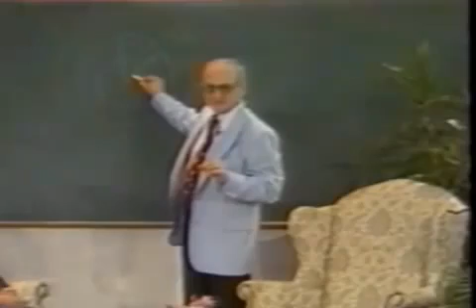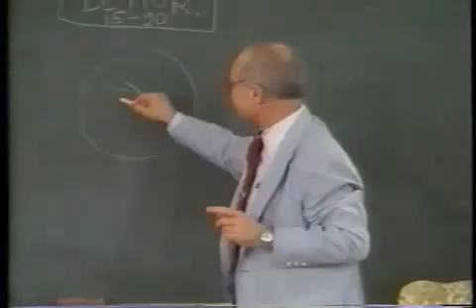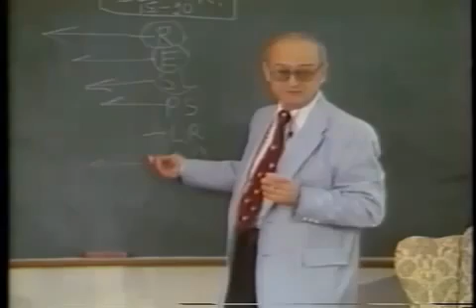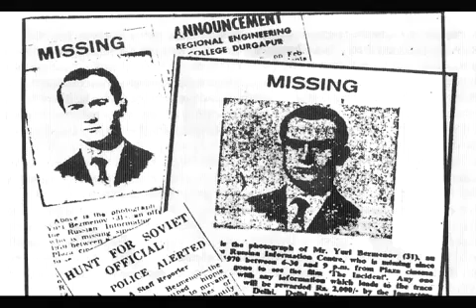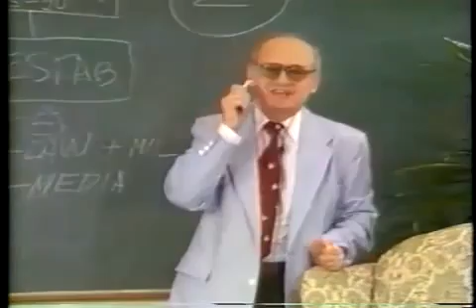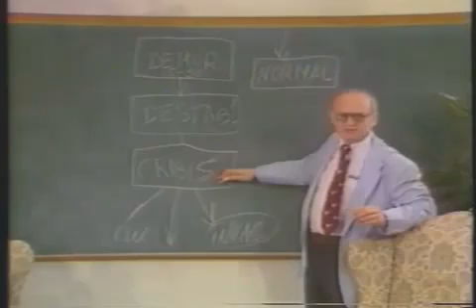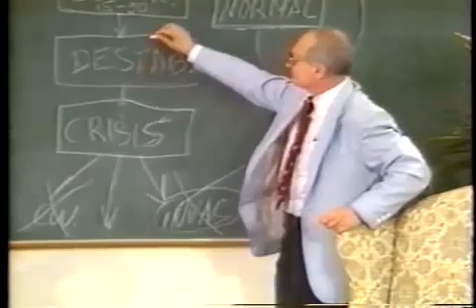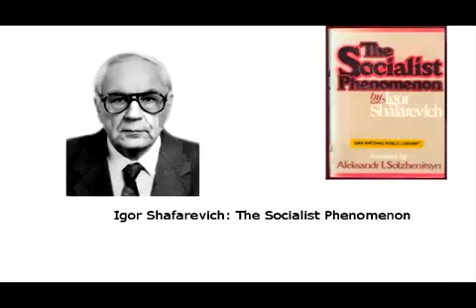Yuri Bezmenov - State Subversion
L.A. 1983